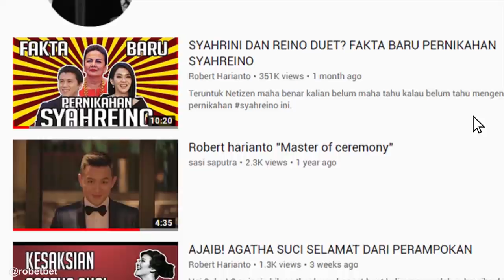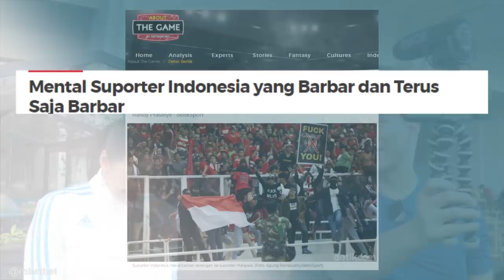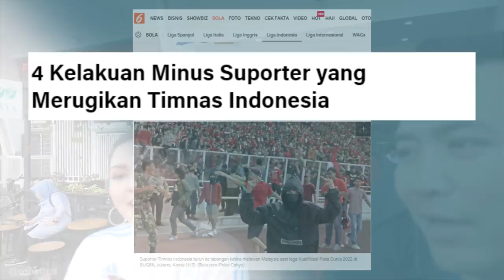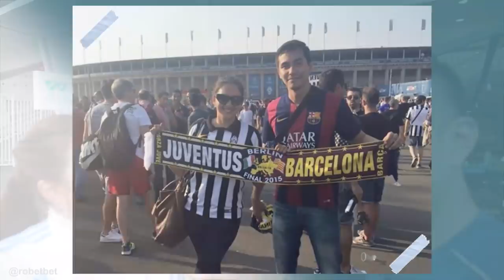JADI SAKSI MATA , INI SEBAB SUPPORTER TIMNAS RUSUH VERSI DARIUS DAN DONNA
Hai Subsss ! Kemarin pada nonton laga Indonesia vs Malaysia nggak? Kalau nonton pasti gedek banget sama ulah supporter Indonesia yang aggresif . Tapiiiii ternyata itu ada alasan dan sebabnya, jadi enggak serta merta salah supporter kita. Darius Sinathrya kebetulan siaran pas laga itu dan liat sendiri apa yang terjadi dan ternyata masalahnya tidak sesimpel yang kita pikir. Perspektifnya mantep!

Thank you Mas Darius Sinathrya dan mbak Donna udah jadi tamu di Perspektif Metro Tv, dan subsribe juga ya channel mereka di

enjoyyy !